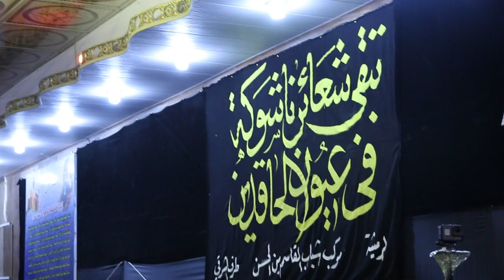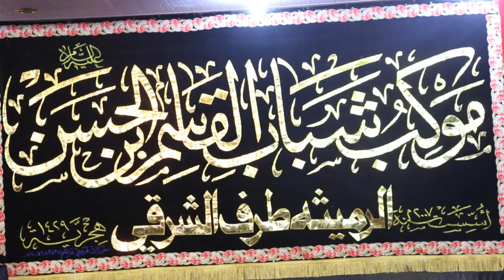سماحة الشيخ شبر معله في موكب شباب القاسم ابن الحسن ع محرم الحرام ليلة 28_1440 هـ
سماحة الشيخ شبر معله في موكب شباب القاسم ابن الحسن ع الرميثة الطرف الشرقي محرم الحرام ليلة 26_1440 هـ
اخراج : علي المياحي
مونتاج : مهدي اللأمي